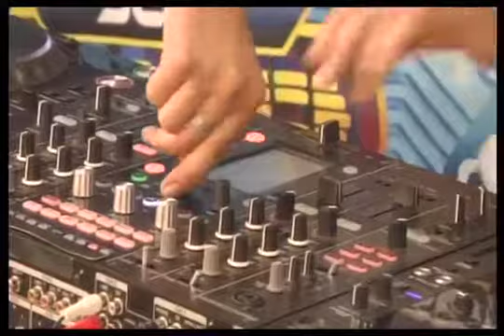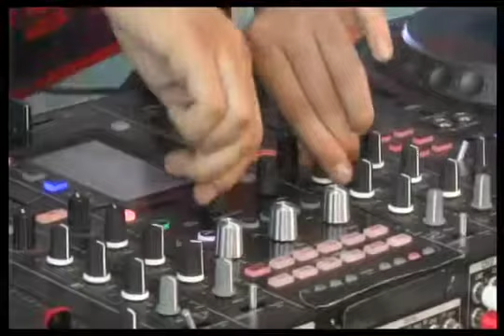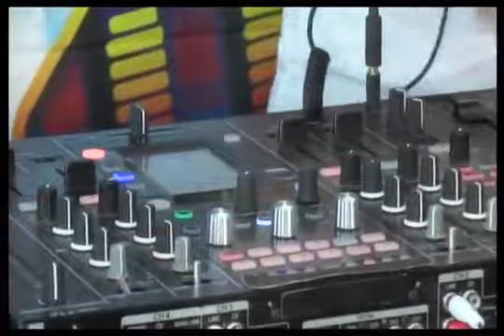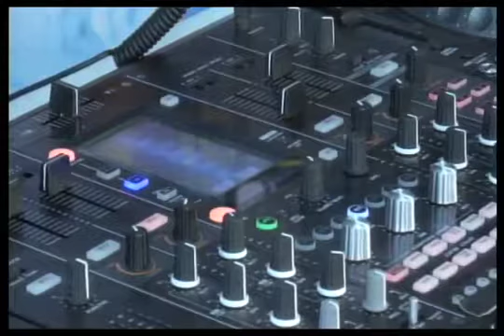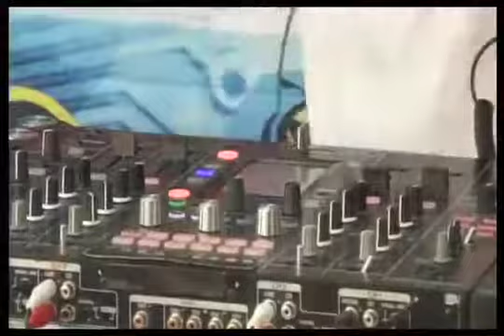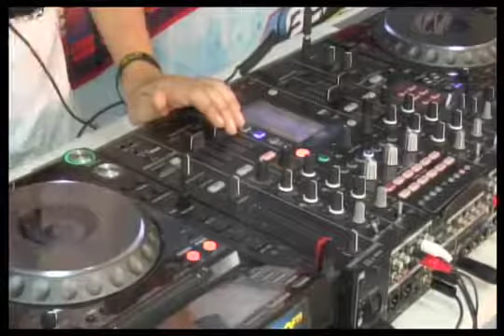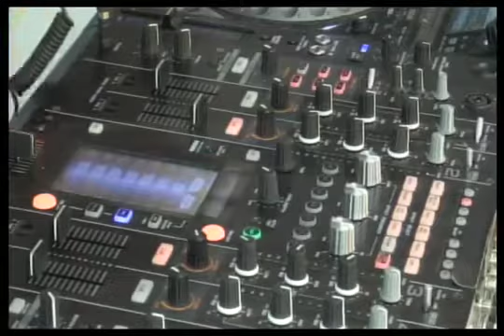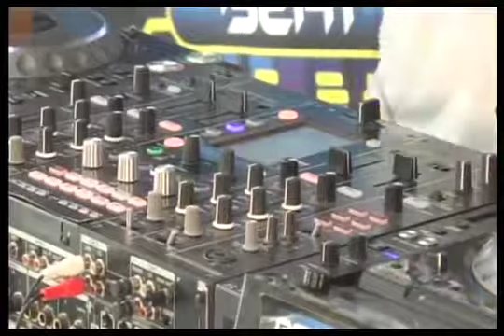BEAT LIVE PRESENTA AL DJ QUINEMA